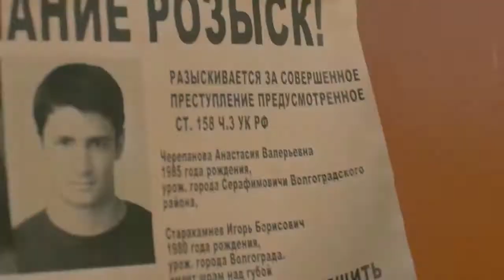Новые русские 2 (2015) Русский трейлер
• Оригинальное название - Новые русские 2 (2015)
• Страна - Россия
• Жанр - комедия, триллер, драма
• Режиссер - Кирилл Плетнёв, Владлена Санду, Светлана Самошина...

• Премьера (РФ) - 17 сентября 2015, «Utopia Pictures»

Сюжет сборника "Новые русские 2": Романтическая эротика, жизнь как триллер, жёсткая криминально-психологическая драма, головокружительная черная комедия и интимный киноэскиз о непостоянстве красивых актрис — новая коллекция молодого и прогрессивного российского кино.